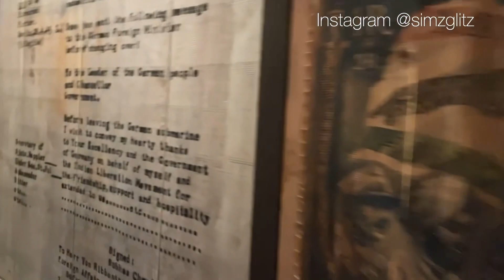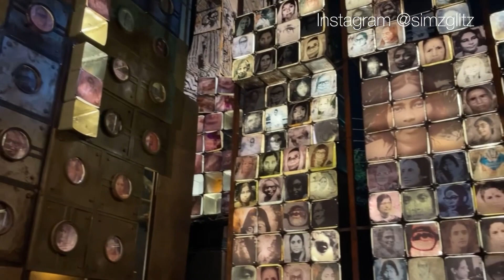Kolkata Durga pooja pandal 2023 / Durga pooja